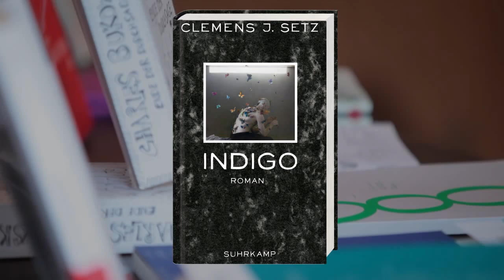Clemens J. Setz über »Indigo« (Interview)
Clemens J. Setz beantwortet im Interview Fragen zu seinem neuen Roman »Indigo«,der im Suhrkamp Verlag erschienen ist und für den Deutschen Buchpreis 2012 nominiert war.

Kamera: Christoph Kunze
Schnitt: mov Videoproduktion